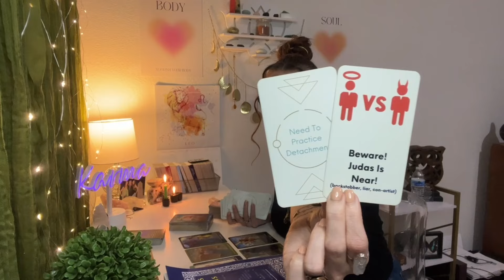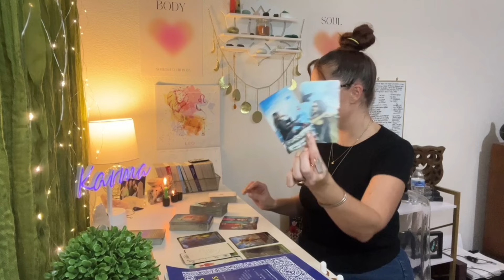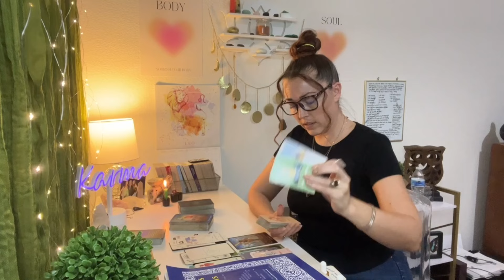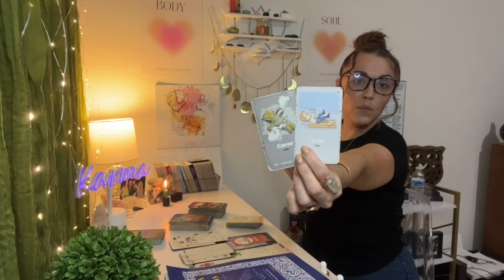CANCER ♋️YOU MANIFESTED THIS NEW LOVE BUT THIS OTHER ENERGY WANTS YOU TO MISS OUT ON ALL NEW THINGS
KARMA'S WISHLIST🌠📃